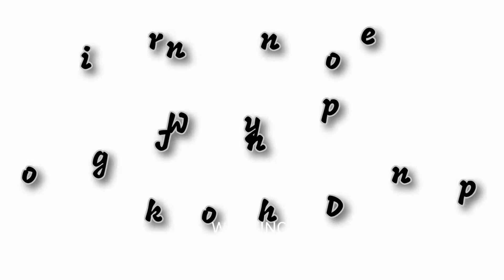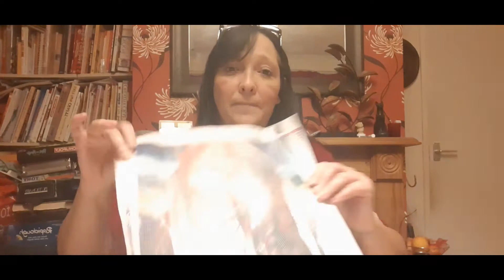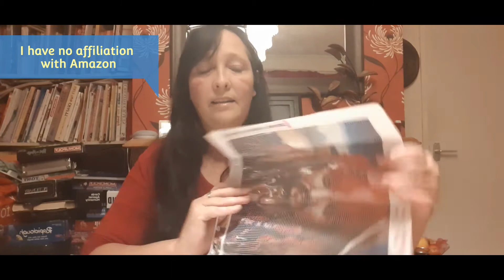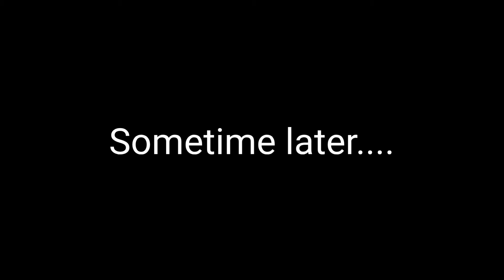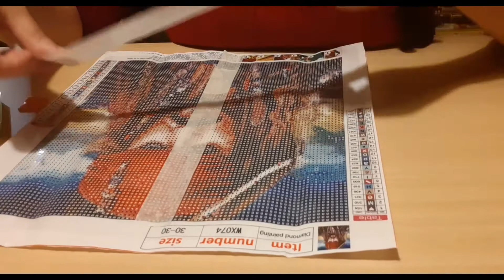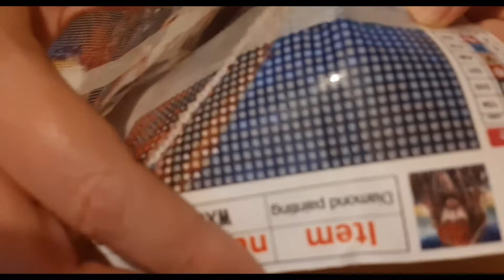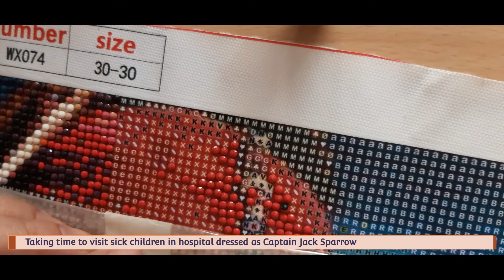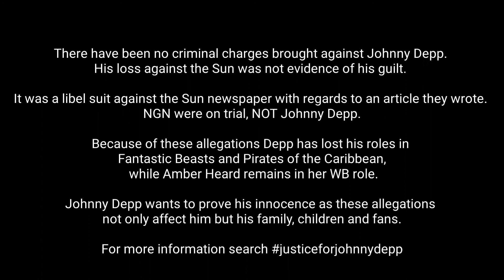Johnny Depp Diamond art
Watch till the end to find out more about Johnny Depp's life and ongoing legal battle.

Completing a Johnny Depp diamond art kit.
How I do diamond art
Talk about the actor Johnny Depp and his legal battles

More information on Johnny Depp and evidence sources available on request.